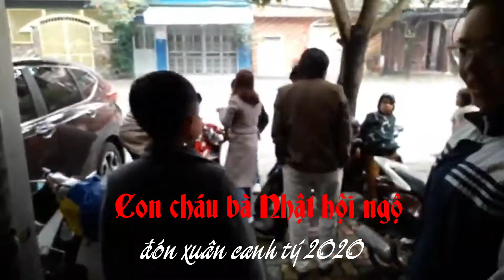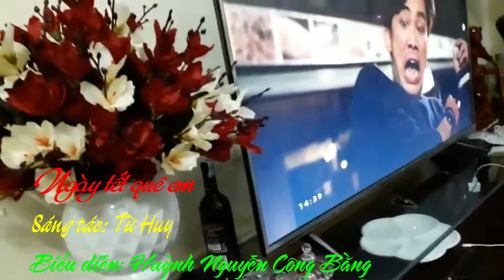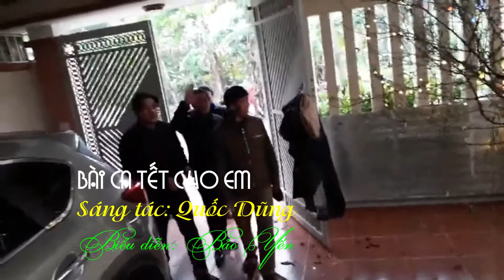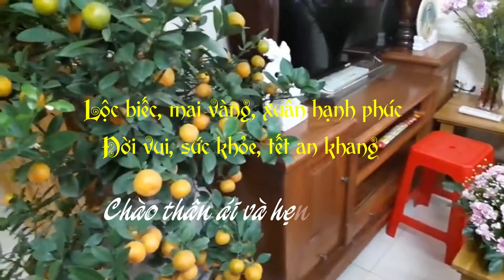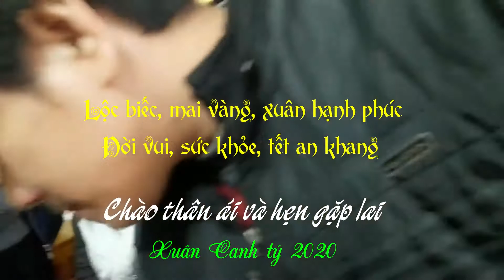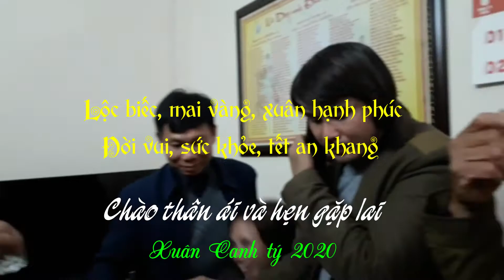CUOC HOI NGO CON CHAU BA NHAT NGAY MONG 4 TET